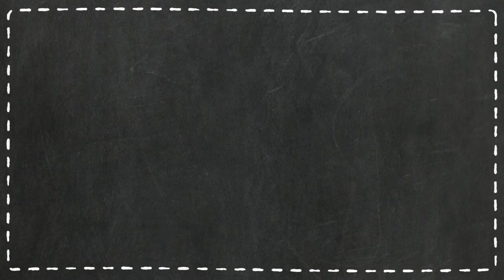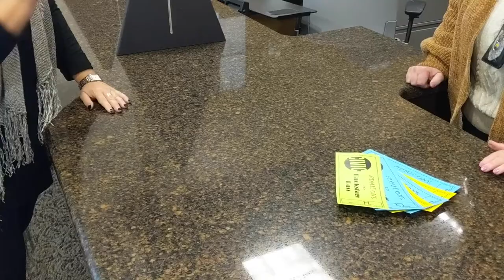Civic Theatre Backstage Pass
Join us at Civic for a tour of Civic Theatre!